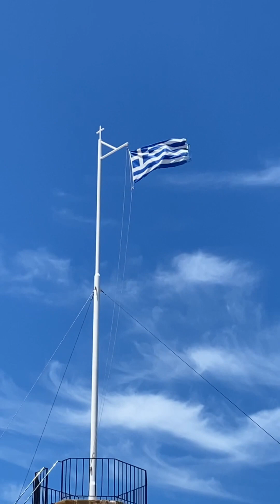Family Vervaart in Greece (2024)